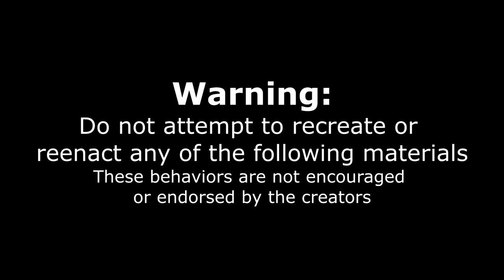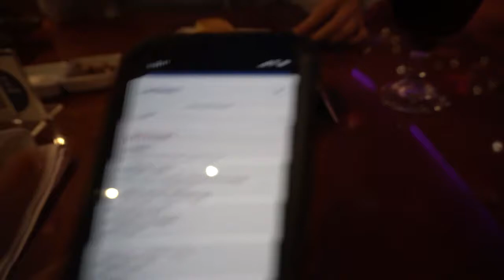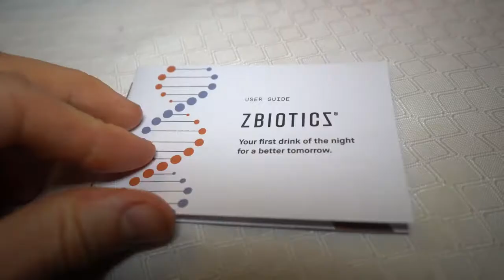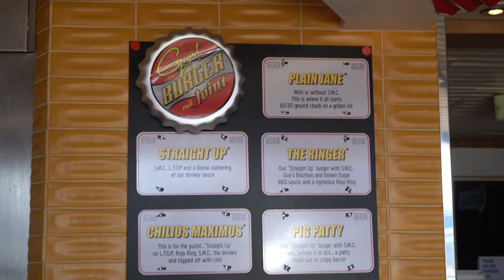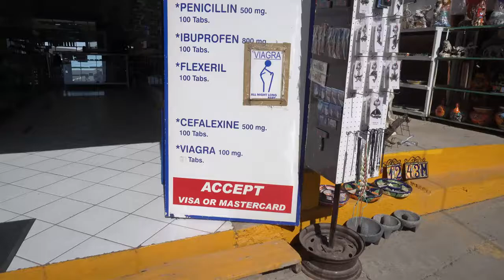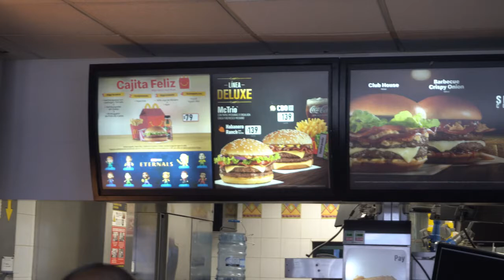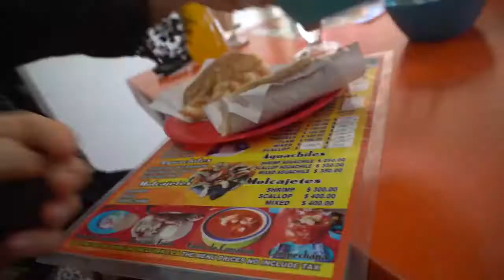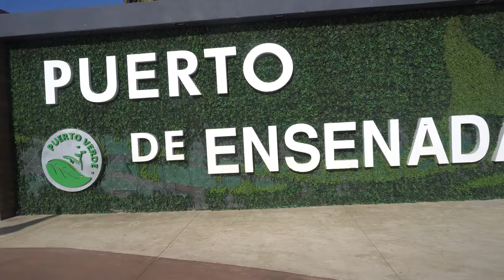ALL YOU CAN EAT CRUISE SHIP FOOD CHALLENGE I ATE EVERYTHING ON BOARD! Carnival Cruise Food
Credits - Joel Hansen